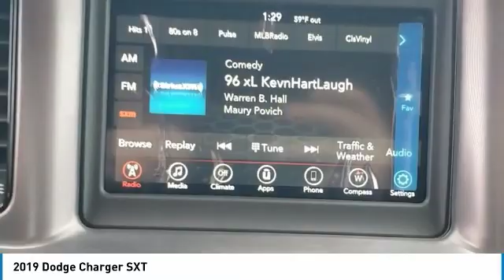2019 Dodge Charger KH728509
2019 Dodge Charger SXT

When it comes to high quality, competitively priced used cars in Bossier City and Shreveport Louisiana , Landers Dodge Chrysler Jeep and Landers FIAT is your destination! Stop by our all new Pre-owned Super Center! We have hundreds of certified pre-owned vehicles available for the entire Ark-La-Tex area! We have over 8 States of inventory at our finger tips, whether it's a high-line luxury model or a compact hybrid. If we don't have it, we can get it! Get a used car in Shreveport or Bossier City Louisiana that has been through a detailed inspection by our auto technicians and will run like new for many years to come. If you are looking for a used Dodge, Chrysler, Jeep, Ram, FIAT or ANY make or model in Bossier City or Shreveport Louisiana or the surrounding area and need assistance, complete our no-obligation Car Finder form and we will track down the used car you are interested in! This Dodge includes: MANUFACTURER'S STATEMENT OF ORIGIN WHITE KNUCKLE CLEARCOAT BLACKTOP PACKAGE Rear Spoiler ENGINE: 3.6L V6 24V VVT (STD) V6 Cylinder Engine Gasoline Fuel QUICK ORDER PACKAGE 2EG TRANSMISSION: 8-SPEED AUTOMATIC (8HP50) 8-Speed A/T Transmission w/Dual Shift Mode A/T *Note - For third party subscriptions or services, please contact the dealer for more information.* The 2019 Dodge exterior is finished in a breathtaking Pw7, while being complemented by such a gorgeous BPX9 interior. This color combination is stunning and absolutely beautiful! Beautiful color combination with Pw7 exterior over BPX9 interior making this the one to own! Just what you've been looking for. With quality in mind, this vehicle is the perfect addition to take home. At Landers Dodge Chrysler Jeep in Bossier City and Landers FIAT in Shreveport we strive to maintain a huge selection of used cars by today's top auto manufacturers.